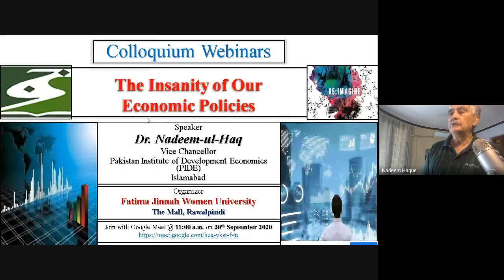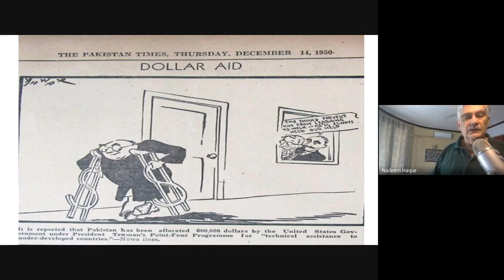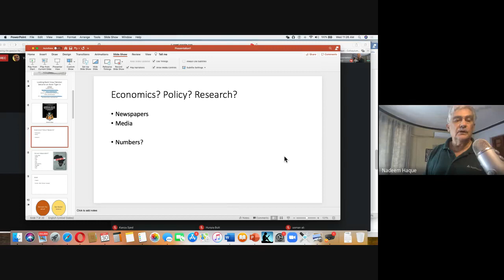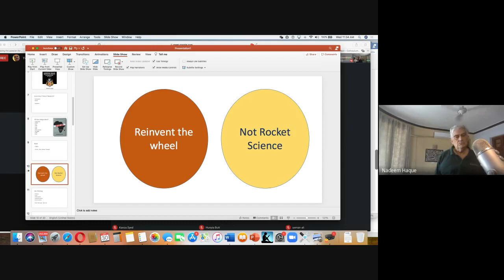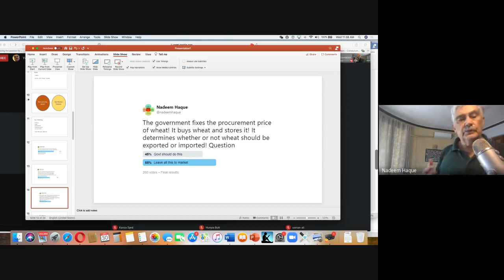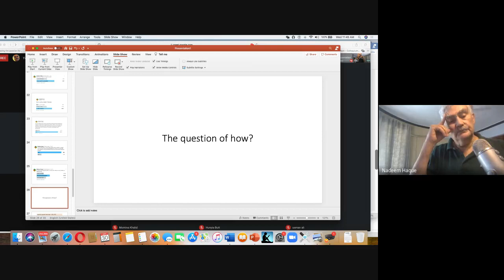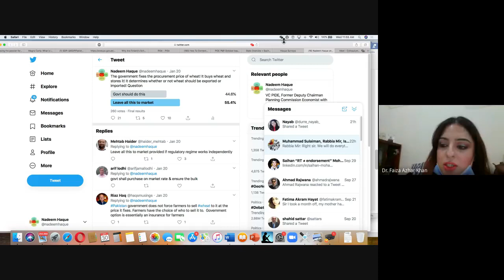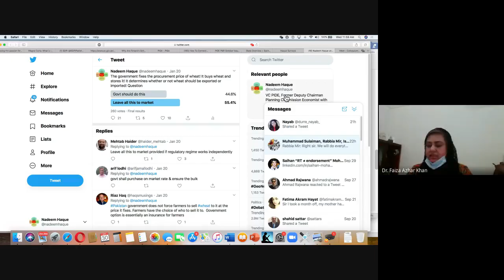The Insanity of Our Economic Policies - Dr Nadeem ul Haque